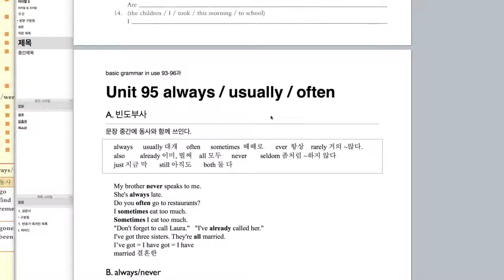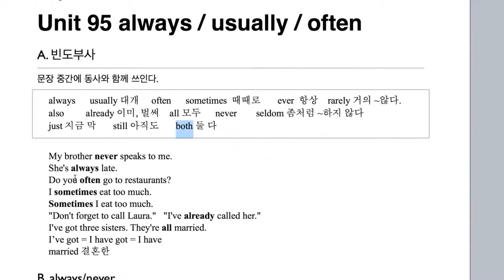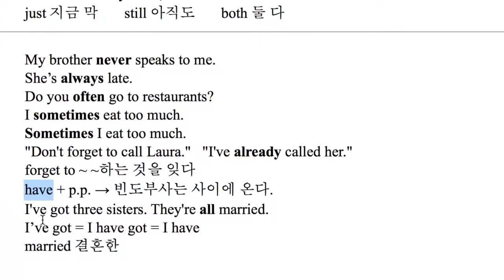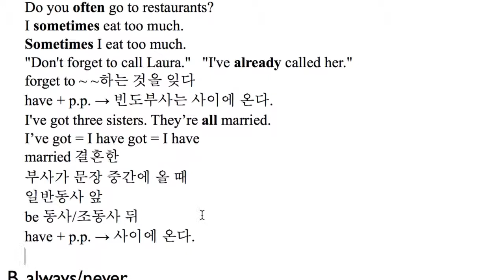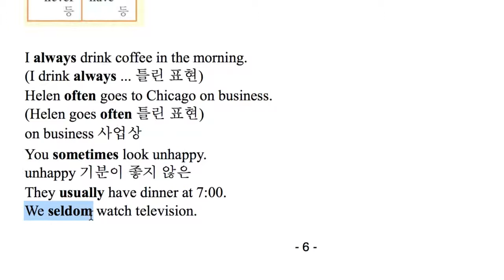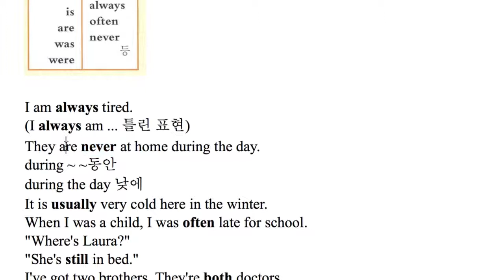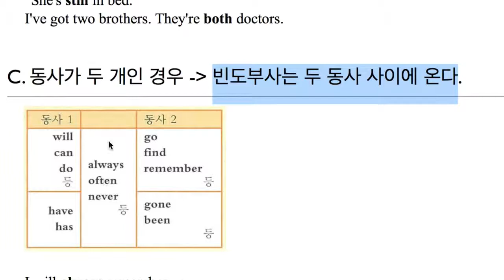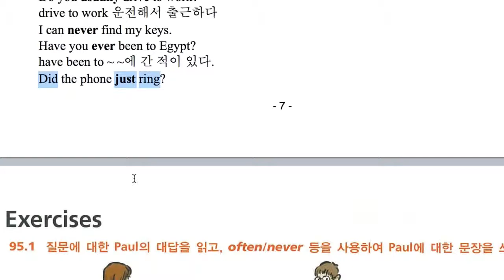basic grammar in use 95과